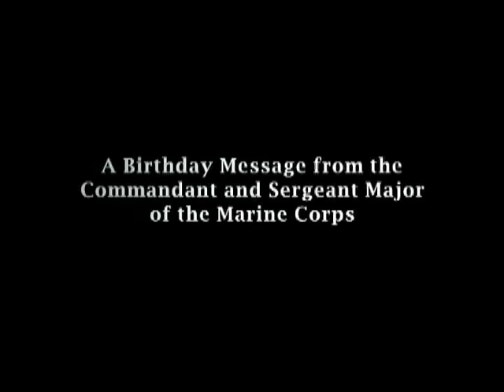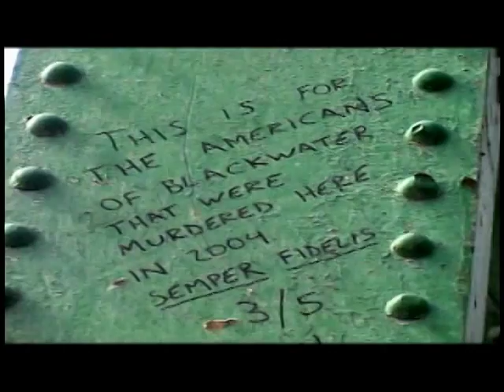2009 USMC Birthday Message from the Commandant & Sergeant Major of the Marine Corps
Package commemorating the 234th birthday of the United States Marine Corps and highlighting the history of the corps, the demands and expectations that come with being a Marine and stories of heroism by Marines.  Sgt Maj Carlton Kent and Gen James Conway.